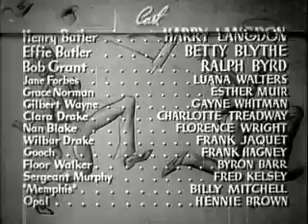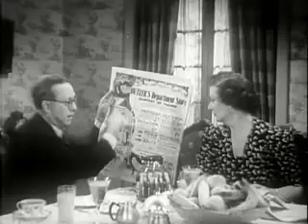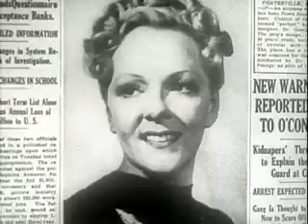misbehaving husbands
a good old b & w worth watching